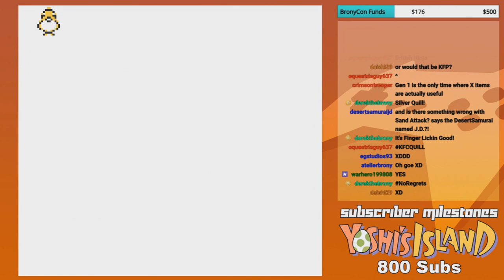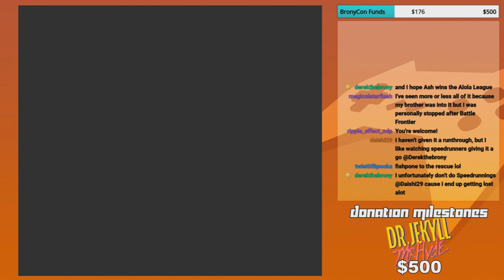GoldenFox Plays Pokémon Yellow Pt. 3